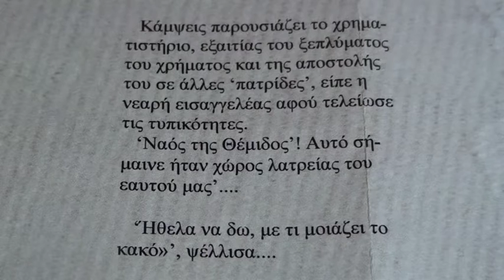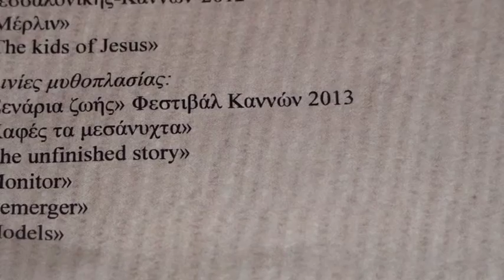SUCCESS- JOHN BAKALIS-2014